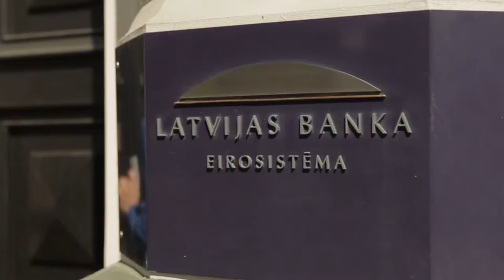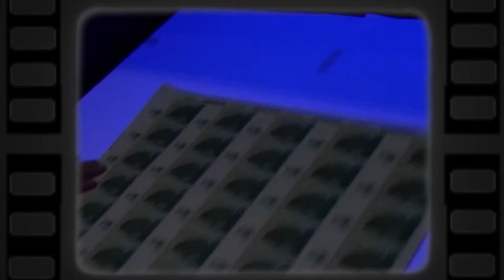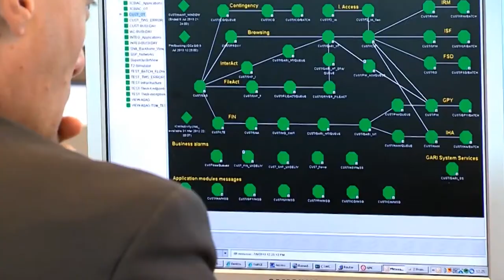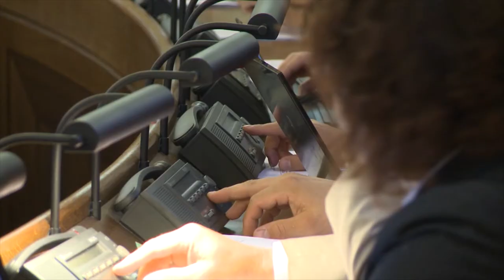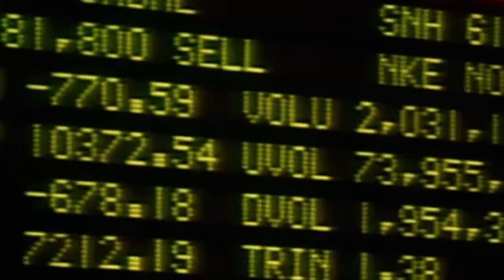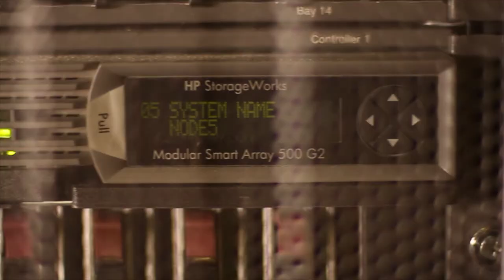Latvijas Banka - the Central Bank of Latvia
The history, tasks and functions of Latvijas Banka - the central bank of the Republic of Latvia